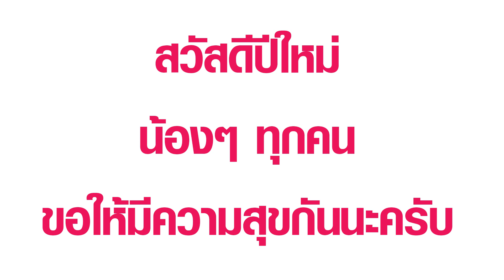Happy New Year 2019 จากพวกเรา "ชาว Punica"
ในวาระครบรอบปีใหม่นี้ ทางทีมงาน Punica ทุกคนขอให้น้องๆ ทุกคนประสบความสำเร็จในปีใหม่ พบเจอแต่สิ่งดีงาม นะครับ ยังไงก็อยู่เป็นกำลังใจกันต่อไปอีกปีด้วยนะครับ

ทางทีมงาน Punica ขอขอบคุณแฟนคลับทุกๆ คนด้วยครับ